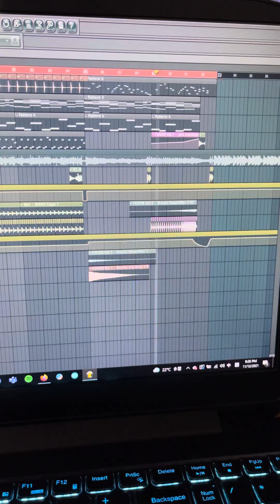TAIGA - I Can’t Breath Buildup ( David Cameron Remake )